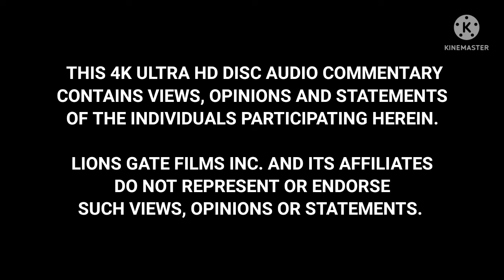Opening To Super Luigi Bros 2022 4K Ultra HD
1. FBI Anti-Piracy Warning Screens
2. Lionsgate Logo
3. LAS Entertainment Logo
4. EarthRider2005 Productions Logo
5. The Views Expressed Screen
6. 4K Ultra HD Menu